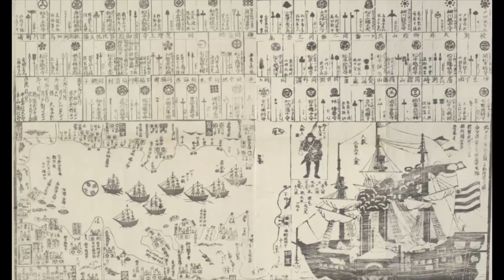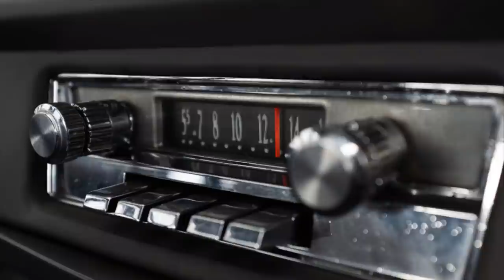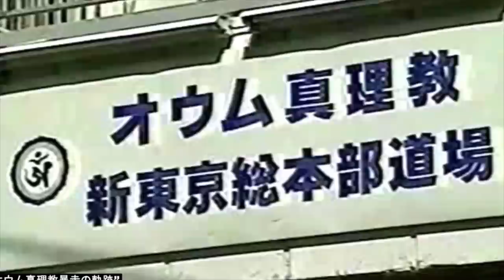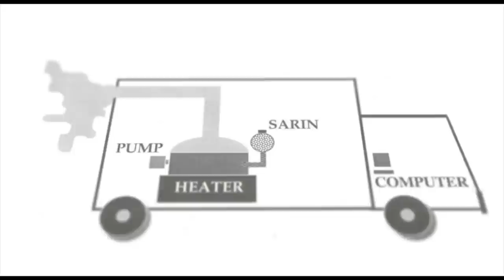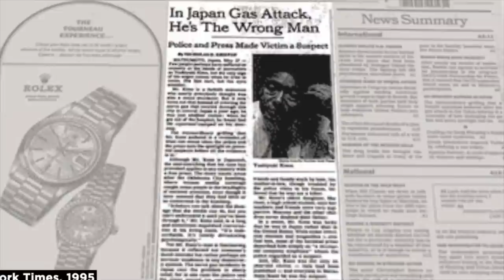SETTA GIAPPONESE DI AUM SHINRIKYOU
SETTA GIAPPONESE “AUM”

00:00 Sigla e intro
03:05 Contesto storico
07:42 La storia di Asahara
10:32 La nascita di Aum
20:53 I pilastri di Aum
22:58 La militarizzazione di Aum
25:19 Gli attacchi
33:30 L'attacco alla metropolitana di Tokyo
39:54 Conclusioni
43:17 Saluti e outro

Sono Sebastiano Serafini True Crime, pubblico nuovi video ogni Lunedì e Giovedì alle ore 13 di pomeriggio, vi aspetto. Trovate tutti i miei video sui crimini in Asia (e non solo) sulla playlist